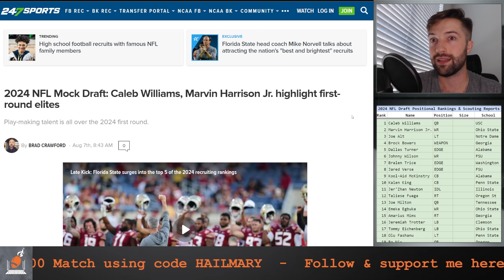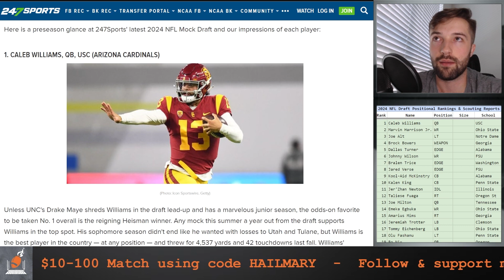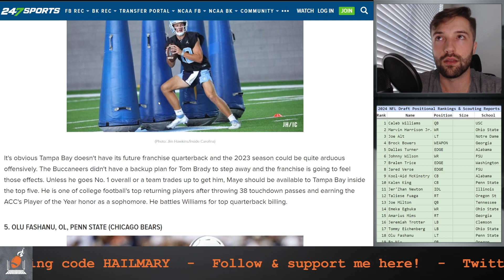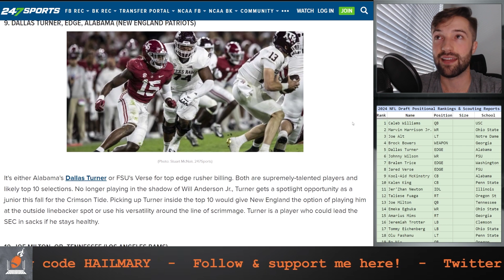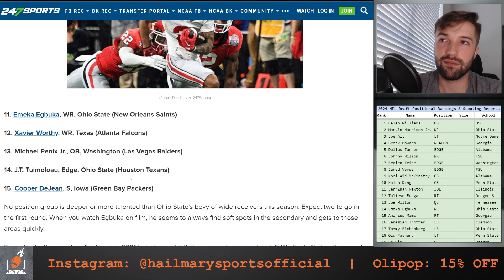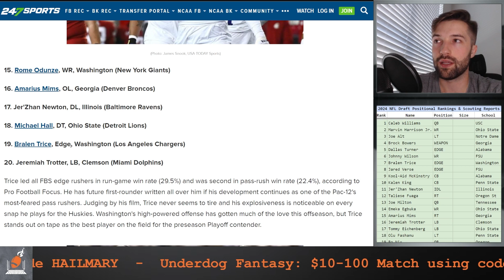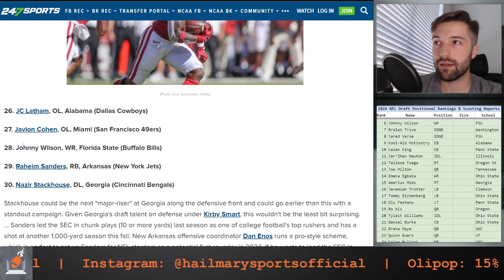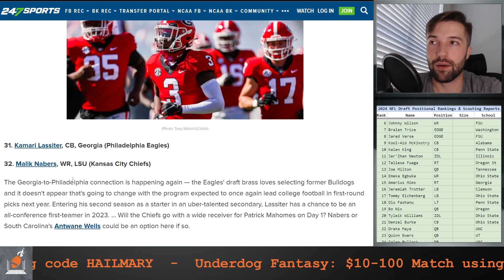247 Sports 2024 NFL Mock Draft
This is the Hail Mary Podcast judging 247 Sports' 2024 NFL mock draft post Aaron Rodgers trade.

Ads were placed automatically